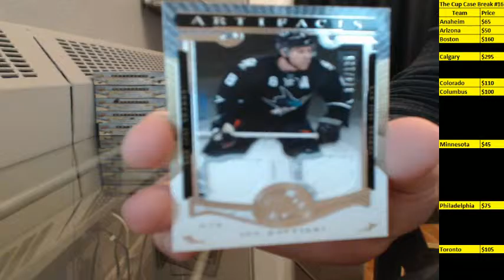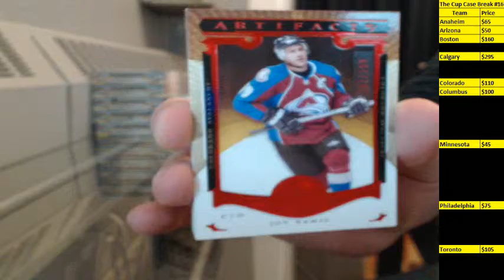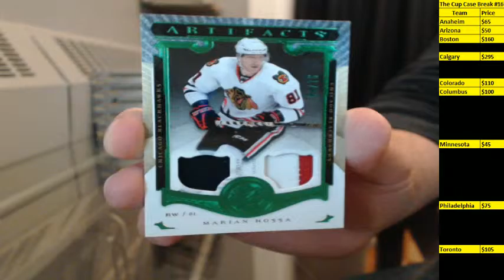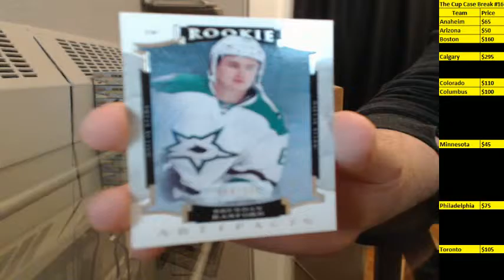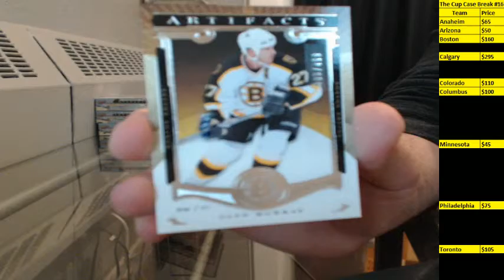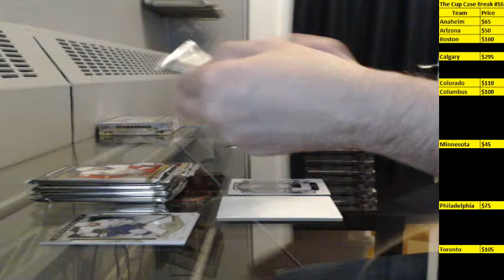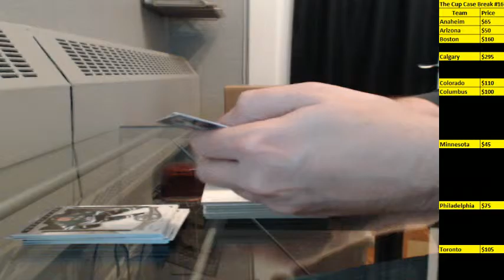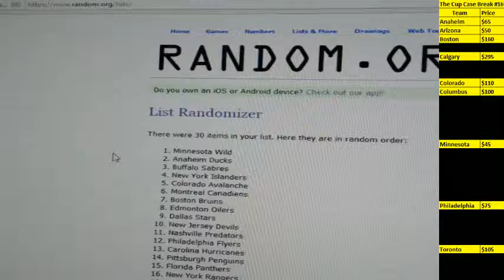15-16 Artifacts Team Select Case Break #10